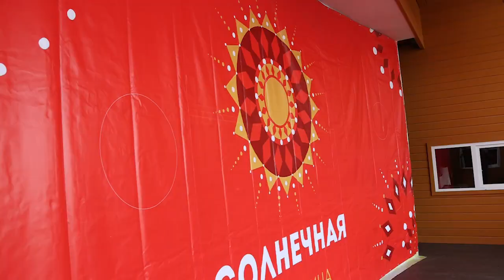Масленичные гуляния в городском парке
Третий день голосования на выборах Президента Российской Федерации совпал с праздником Масленицы